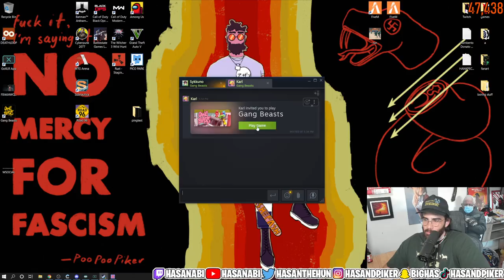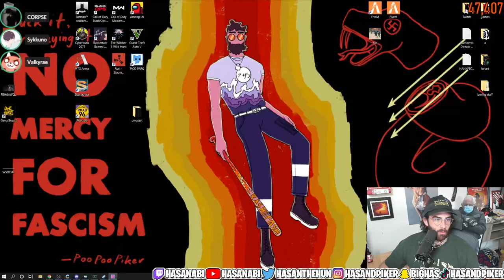Hasanabi plays Gang Beasts and Golf with Friends with Valkyrae Sykkuno Karl Jacobs and friends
Hasanabi plays Gang Beasts with Valkyrae, Sykkuno, Karl Jacobs, CorpseHusband, Tubbo, Fuslie, and Ranboo

and plays Golf with Friends with Valkyrae Sykkuno and Karl Jacobs